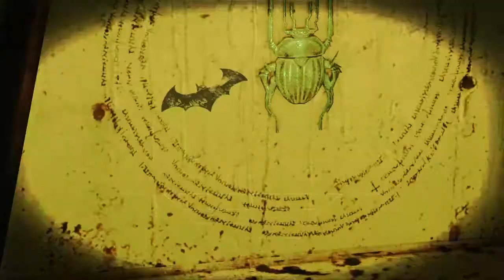Lets Play Return to Arkham Asylum Ep. 22: Riddle Hunt Episode #4